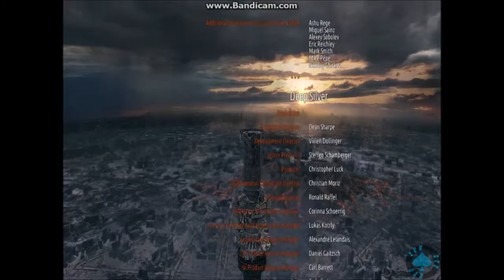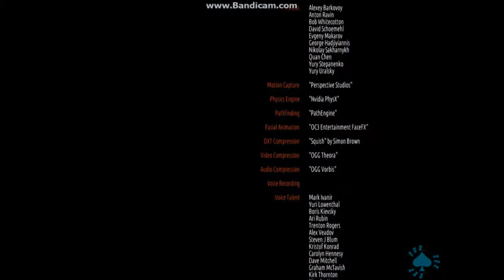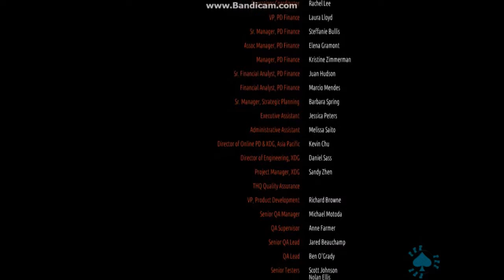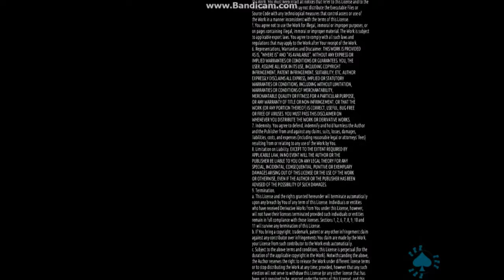Прохождение Метро 2033 Redux - Часть Двадцать Седьмая. Башня. Финал.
Прохождение Метро 2033 Redux